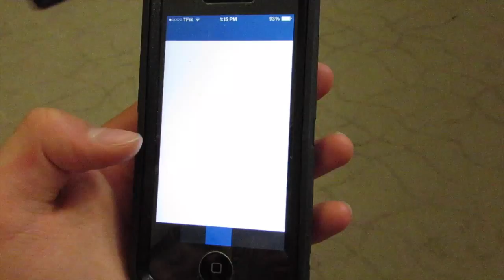Day in the Life of: Flame and BrickMasterC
Another episode of "Day I the Life of